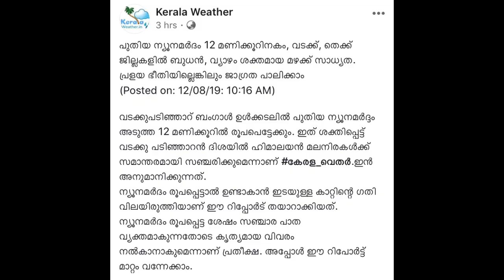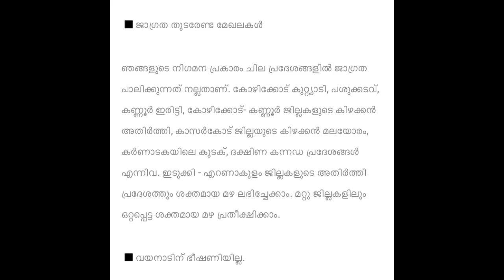വീണ്ടും തീവ്രമായ ന്യൂനമർദ്ദം വരുന്നു !!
ബംഗാള്‍ ഉള്‍ക്കടലില്‍ ന്യൂനമര്‍ദ്ദം ശക്തമായ മഴയ്ക്ക് സാധ്യത
Posted on: 08/12/2019 at 08:08AM)

വടക്കുപടിഞ്ഞാറ് ബംഗാൾ ഉൾക്കടലിൽ പുതിയ ന്യൂനമർദ്ദം അടുത്ത 12 മണിക്കൂറിൽ രൂപപെട്ടേക്കും. ഇത് ശക്തിപ്പെട്ട് വടക്കു പടിഞ്ഞാറൻ ദിശയിൽ ഹിമാലയൻ മലനിരകൾക്ക് സമാന്തരമായി സഞ്ചരിക്കുമെന്നാണ് കേരള_വെതർ.ഇൻ അനുമാനിക്കുന്നത്. ന്യൂനമർദം രൂപപ്പെട്ടാൽ ഉണ്ടാകാൻ ഇടയുള്ള കാറ്റിന്റെ ഗതി വിലയിരുത്തിയാണ് ഈ റിപ്പോർട് തയാറാക്കിയത്. ന്യൂനമർദം രൂപപ്പെട്ട ശേഷം സഞ്ചാര പാത വ്യക്തമാകുന്നതോടെ കൃത്യമായ വിവരം നൽകാനാകുമെന്നാണ് പ്രതീക്ഷ. അപ്പോൾ ഈ റിപോർട്ട് മാറ്റം വന്നേക്കാം.